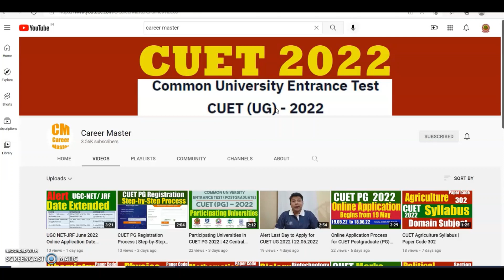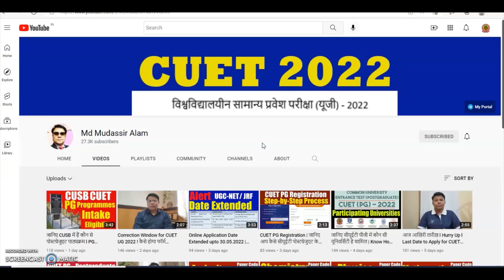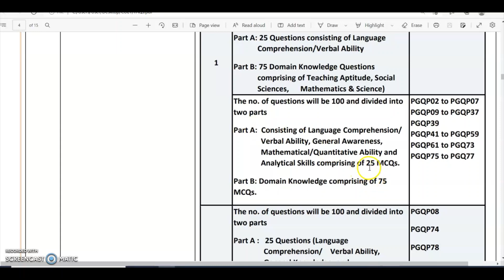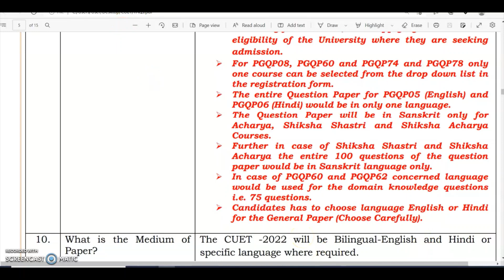Exclusive Video | Question Paper Patter for CUET (PG) 2022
इस वीडियो में सीयूईटी 2022 पीजी के क्वेश्चन पेपर (परीक्षा पत्र) पैटर्न को साझा किया गया है | सभी पाठ्यक्रमों के सिलेबस / पैटर्न को इस वीडियो में बताया गया है जिससे आपकी तैयारी अच्छी हो जाएगी

In this video the question paper (exam paper) pattern of CUET 2022 PG has been shared. Syllabus/pattern of all courses has been explained in this video which will make your preparation better